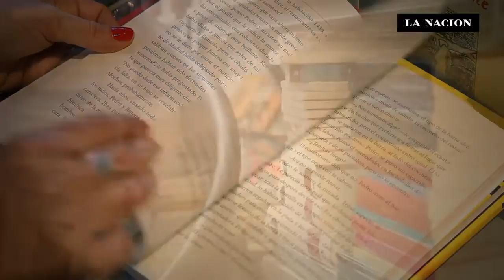Violeta Gorodischer nos recomienda "Cosas peores" de Margarita García Robayo